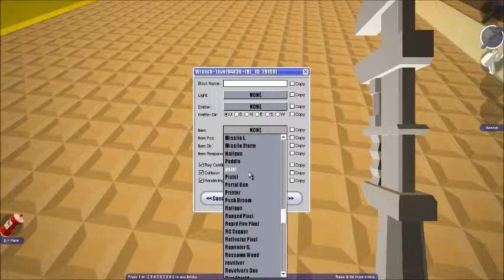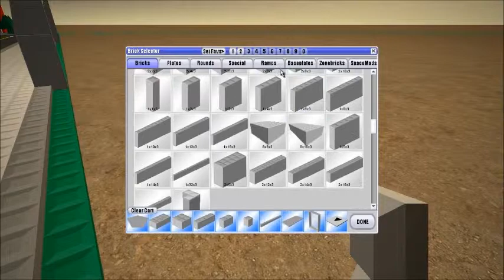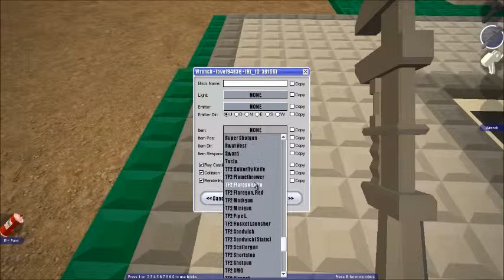(TRIBUTE FOR MCF ZACH) Plague inc #1 + BL ping pong fun!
I hope you guys give him much support as you can, zachs done so much for me, and i have yet to give back to him, and he has yet to know that he dosent owe me anything for getting him stuff.